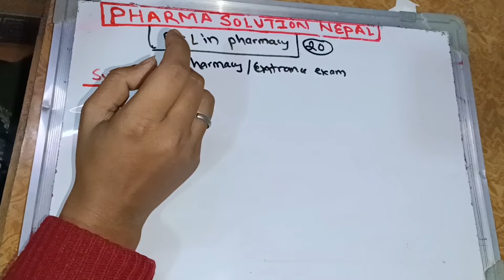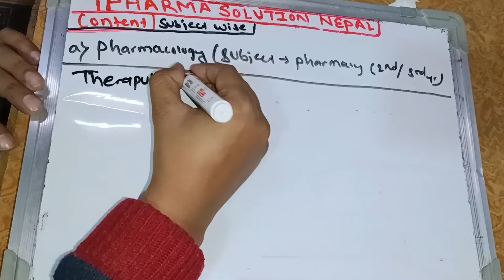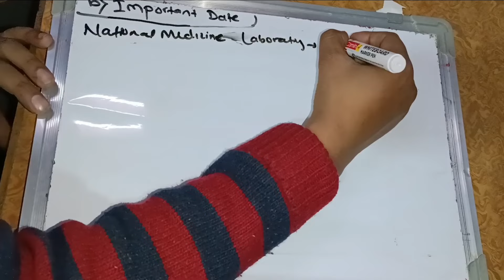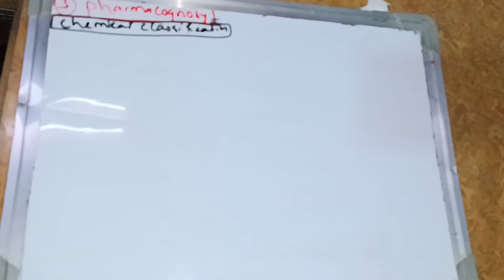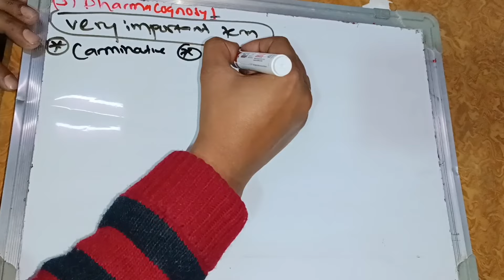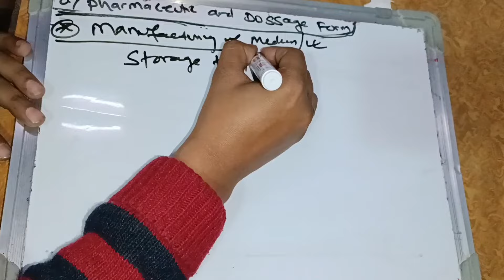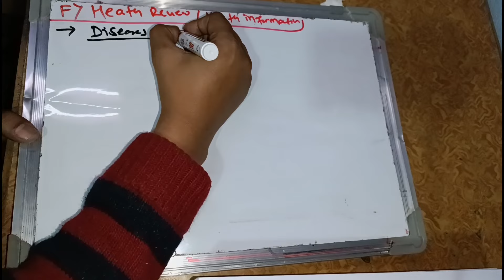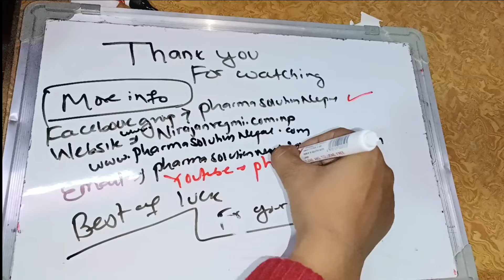PCL IN PHARMACY || B.PHARMACY ENTRANCE EXAM || PHARMACY TOPIC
This video about on pcl in pharmacy topic [20 marks] for bachelor in pharmacy entrance exam.